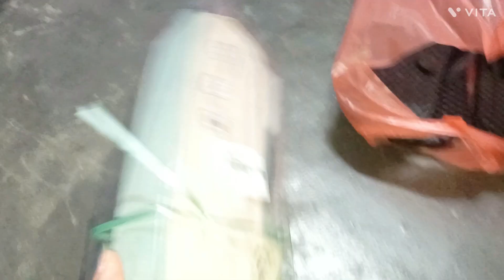Reduction Mela Koibar Thngka Ang😀|| Bsf Dol 1Month Ni Pore Malai Faikha🤗|| @Jelina Debbarma Vlog